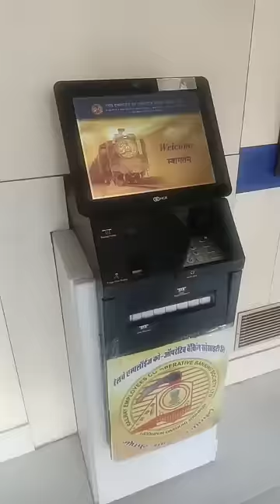एटीएम से पैसे निकाल के डस्टबिन में फेक दिए🤭 jodhpur vlog 2 / How to plan a trip to Jodhpur?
How can I write my daily routine?

What should a woman do every morning?

What are the 5 daily routine?

How much does a Jodhpur trip cost?

How to plan a trip to Jodhpur?

What is your daily routine work?

What are the 10 good habits at morning?

How can I have a successful day?

What daily routine is best?

highlights -
Jodhpur best tour and Travels
Daily routine timetable
Daily routine of Indian working woman
Holiday in Jodhpur